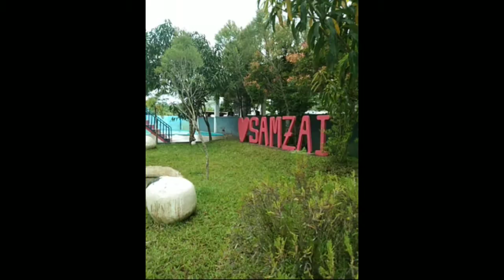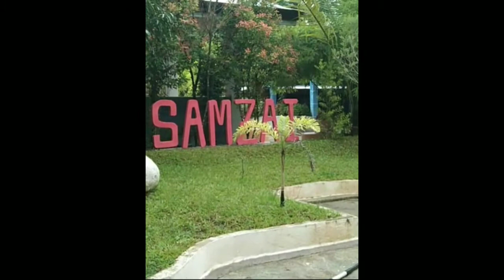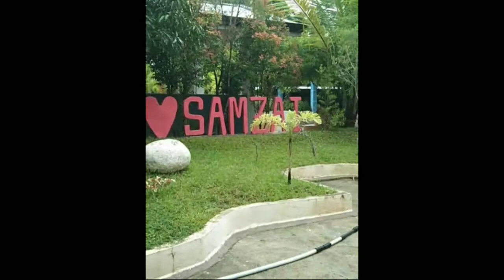Samzai Resort, Bayugan City